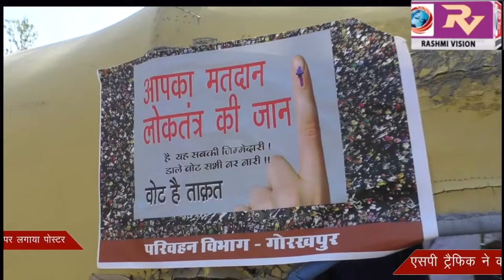19 मई को होने वाले लोकसभा चुनाव में शत प्रतिशत मतदान के लिए यातायात विभाग ने वाहनों पर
19 मई को होने वाले लोकसभा चुनाव में शत प्रतिशत मतदान के लिए यातायात विभाग ने वाहनों पर लगाया पोस्टर,एसपी ट्रैफिक ने कहा लोकतन्त्र के इस पर्व में निभायें अपनी सहभागिता, अवश्य करें मतदान